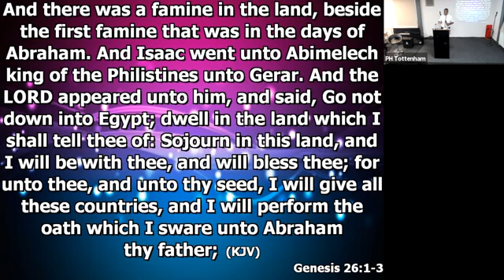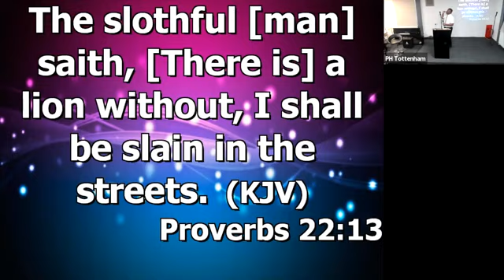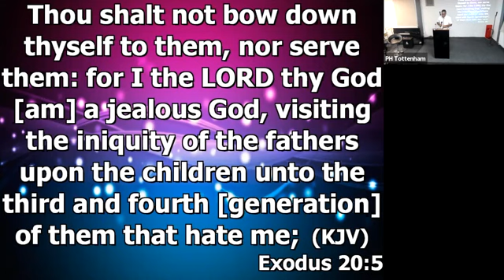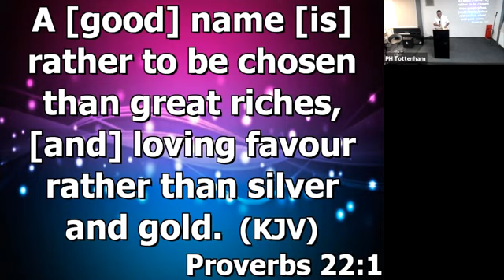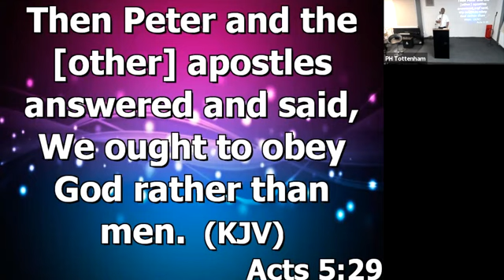Walking in Your Father's Footsteps, Ps Yussuf: June 2021